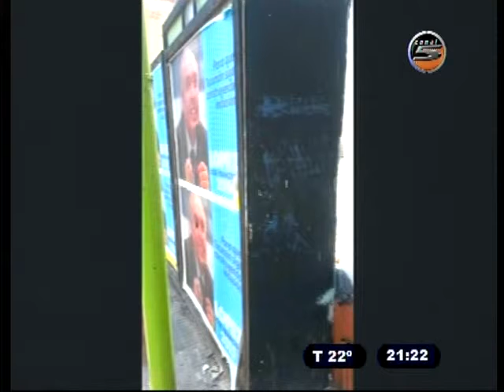VAINILLA Y LIMON 30/10/14 CON ARIEL FERNANDEZ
VAINILLA Y LIMÓN 30/10/14
PERIODISMO SIMPLE Y DE FRENTE
CON ARIEL FERNANDEZ